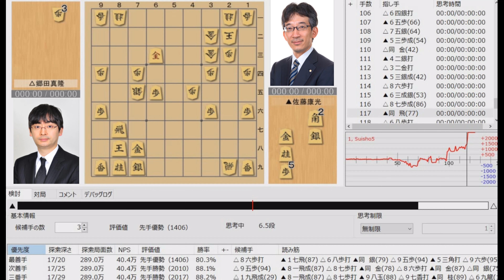【将棋】名局のAI解析 第七十三期棋聖戦五番勝負第五局 郷田真隆VS佐藤康光 相居飛車(角換わり 腰掛け銀)（主催：産経新聞社、日本将棋連盟）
【協力】
主催社名：産経新聞社